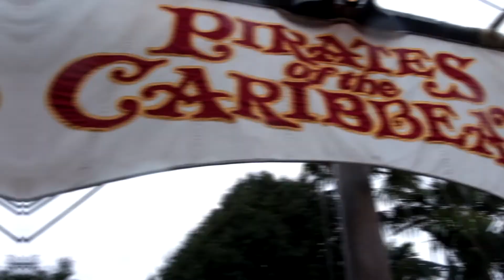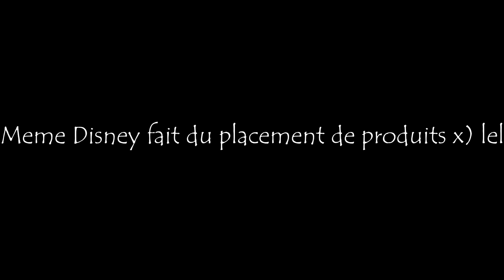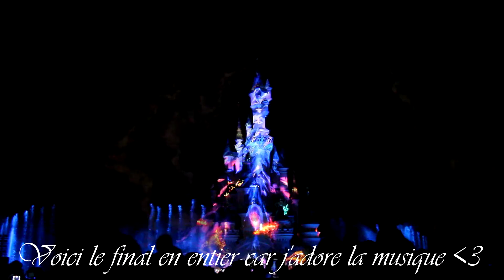MES DERNIERS JOURS A DISNEY - VLOG A DISNEYLAND PARIS #3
Salut toi !

On se retrouve aujourd'hui pour mon troisième Vlog à Disneyland Paris et plus particulièrement au Disneyland Park, nous allons faire les pleins de choses tous ensemble ! Bonne vidéo !